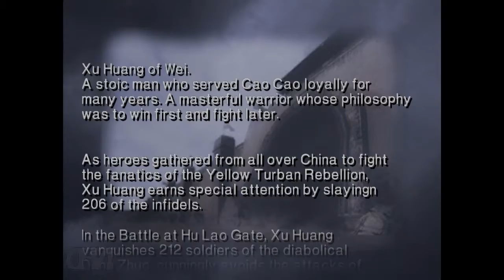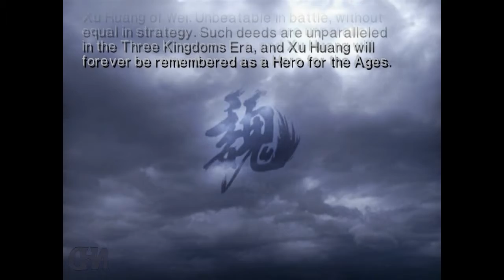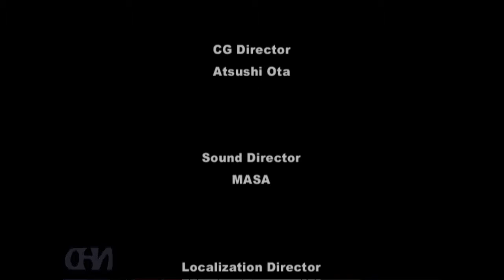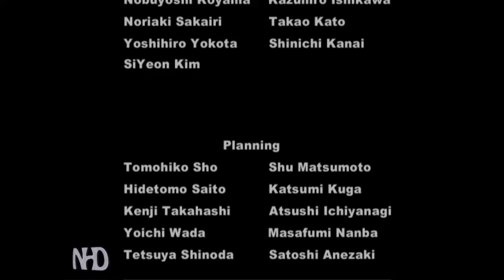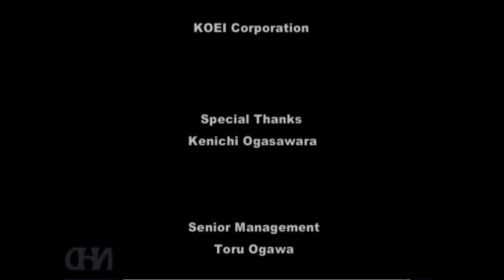Let's Play Dynasty Warriors 3 Xu Huang (Wei pt7) The Battle at Wu Zhang Plains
Dynasty Warriors 3 is set across Ancient China in the time of the Three Kingdoms era.
The game begins at the fall of the Han Dynasty shortly after the death of the Emperor Ling when the leader of the Way of Peace, Zhang Jiao, led an uprising against the Empire.

The game features a strong mix of fact and fiction from Chinese History and often exaggerates characters and their personalities, for example Lu Bu is portrayed as a virtually unbeatable, violent maniac.
Most of the events and stages are reported to have occurred in the Three Kingdoms era during the struggle of power.
The three kingdoms primarily involved, Shu, Wu and Wei, each sought power enough to overthrow the other two and unify China under their rule.
Although the story in Dynasty Warriors is not perfect in the sense that it does not accurately follow the historical events, it has been changed to make the game more playable and less repetitive.
For example, a number of the characters in the game died in the time frame that the game is set, but they still appear in later stages.
The game features environments resembling that of Ancient China and various items from the era such as Fairy Wine and Dim Sums.
Many of the stages are recreations of notable battles present historically or from the novel Romance of the Three Kingdoms, while original creations became more common with the newer installments.
DW3 also touches on Mysticism as some characters (Zhuge Liang, Sima Yi, Pang Tong) have either magical elements in their attacks or completely magical attacks.